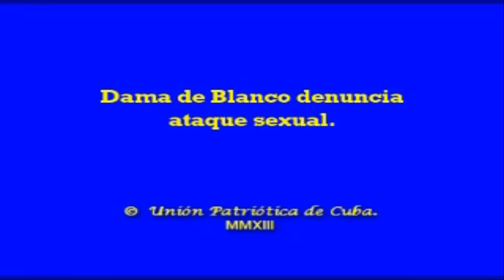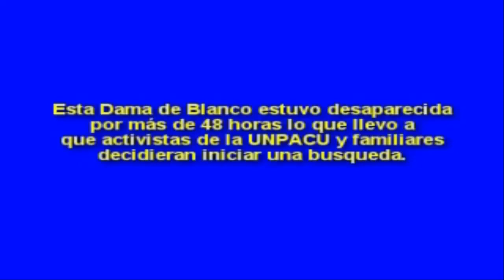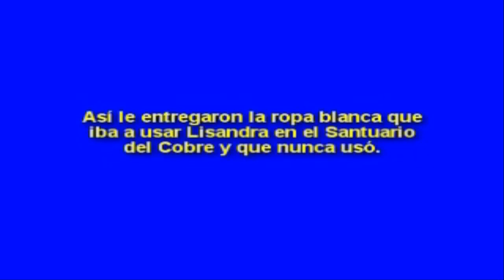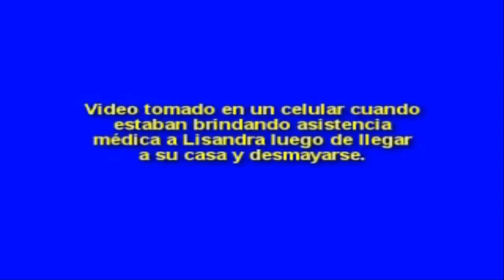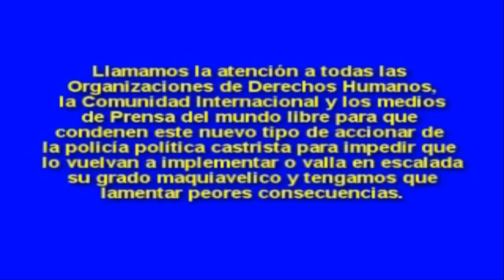Dama de blanco es abusada sexualmente